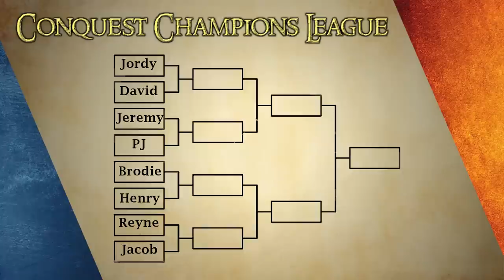Easterlings Vs Lothlorien ~ Competitive Middle Earth Strategy Battle Game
It's Round 1 of Season 2 of the Conquest Champions League! This time its Jordy 'The Beard' going up against David 'The Lord of Lorien' In a thrilling 500 point match. This one is definitely worth a watch!